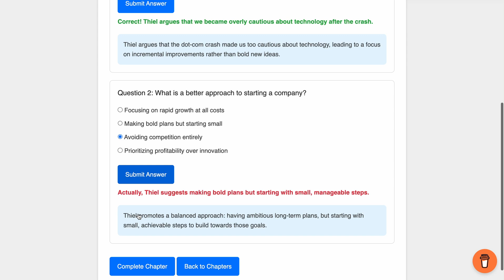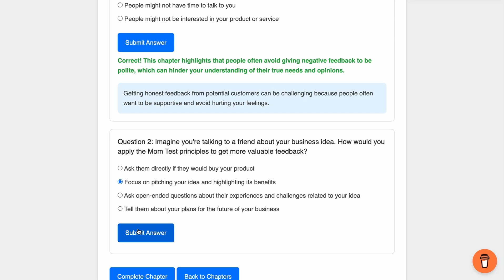InteractiveBooks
Turning business books into interactive & actionable real-life quizzes.